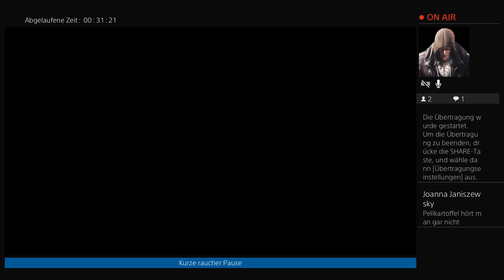WWII mit Zaiki und smiley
Gerne abonieren und live zuschauen